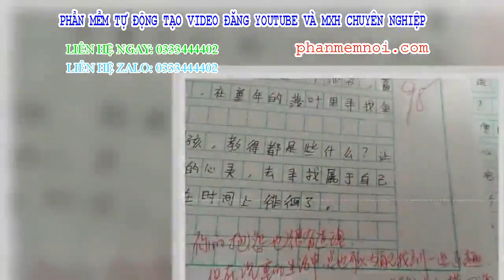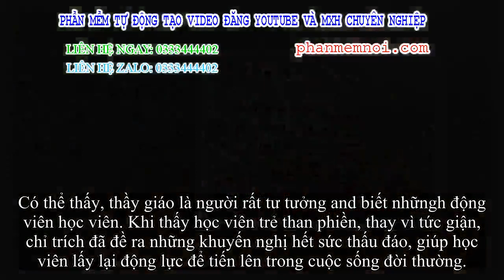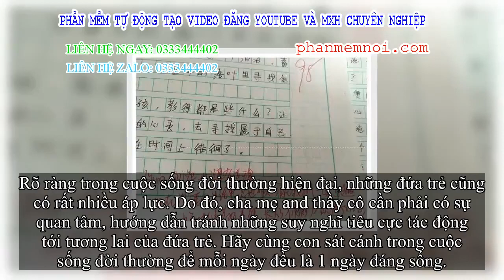✅ Học sinh viết 'cuộc sống đời thường như tù đày, con người không hòa bình như con vật', and lời rev